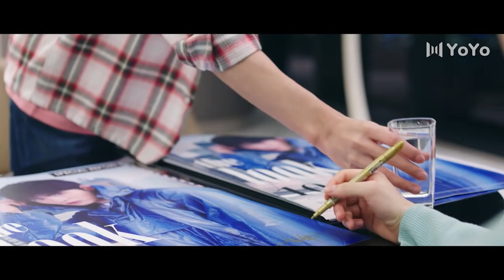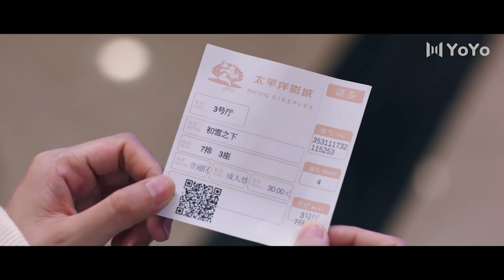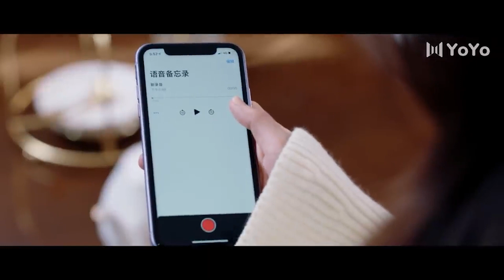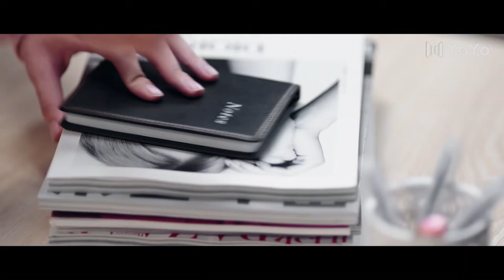💗女主以为男神喜欢她的双胞胎妹妹，不料她与男神发生一夜情💗Chinese Television Dramas丨郑合惠子丨黄圣池丨青春丨都市丨偶像丨爱情丨中国电视剧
都市言情丨都市偶像丨古装甜宠丨家庭伦理丨青春校园丨霸道总裁丨大陆电视剧丨出色中国电视剧丨好看中国电视剧丨中国电视剧2024丨精选电视剧丨短视频丨多语种字幕